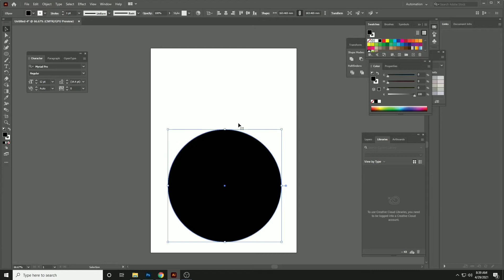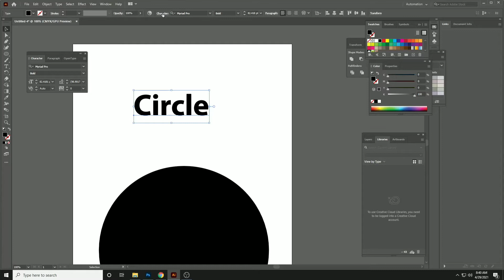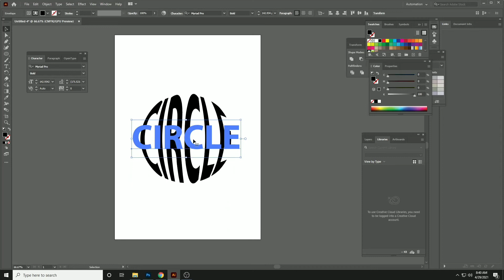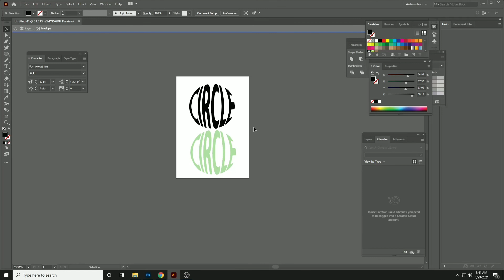Warp Text Into Shapes in Illustrator Tutorial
In this tutorial I’ll show some of the ways in which you can warp text into different shapes using Adobe Illustrator 2020.

Everyday You get a New tutorial on our Channel (Photoshop/Ai)

►How to Brighten Skin in Photoshop tutorial | How To Get Amazing light Skin Tones In Photoshop